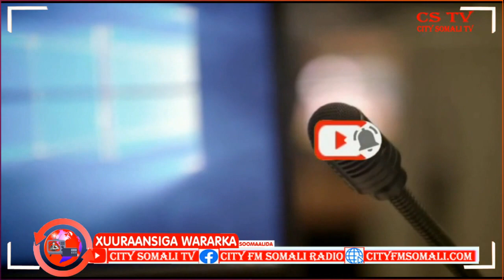Maxkamada Gobolka Nugaal oo xukuntay lix Ruux oo loo heysto Eedo kala duwan Zeki Somali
Maxkamada Gobolka Nugaal oo xukuntay lix Ruux oo loo heysto Eedo kala duwan Zeki Somali ayaa kawaramaya